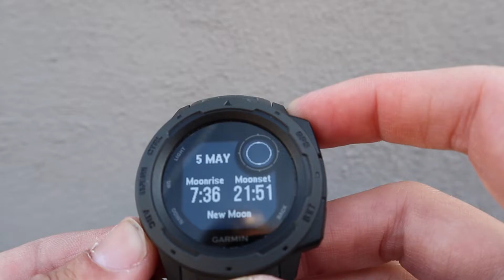GARMIN INSTINCT.- Menús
Vamos terminando con la serie de vídeos del Garmin Instinc. En este caso dedicamos el vídeo a los menús.

Puedes comprar el Garmin Instinct en este enlace

Si eres una empresa y quieres patrocinarnos o que probemos alguno de tus productos, contacta con nosotros enviándonos un correo a